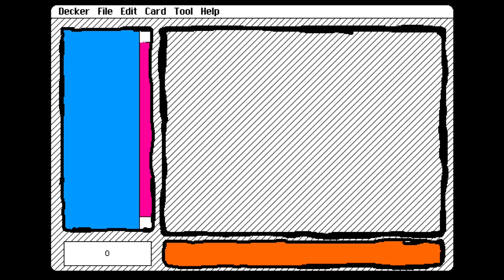infinity is what we will be - [Full Playthrough]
infinity is what we will be is a visual novel web page browser game by  rileylessthan9/riley9/shinxc (@rileylessthan9) for Indiepocalypse Issue #52 (Paying Anthology) and submitted to the Queer Games Bundle 2024.

Time is not as scary as it seems. Every moment is an eternity if you let it breathe.

Chapters:
00:00 1st Page
01:48 2nd Page
04:38 3rd Page
07:20 4th Page
09:07 5th Page
11:26 6th Page
13:19 7th Page
16:29 8th Page
17:56 Credits